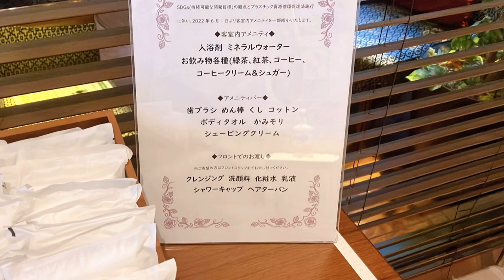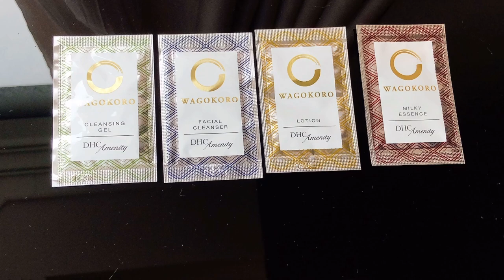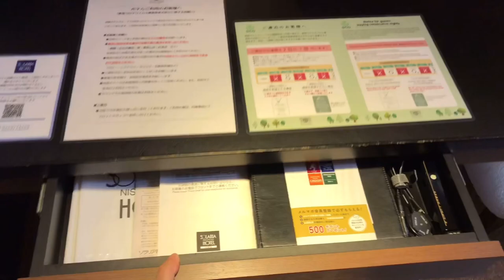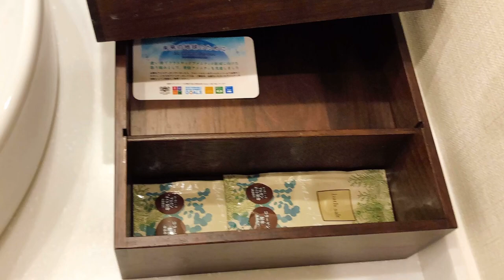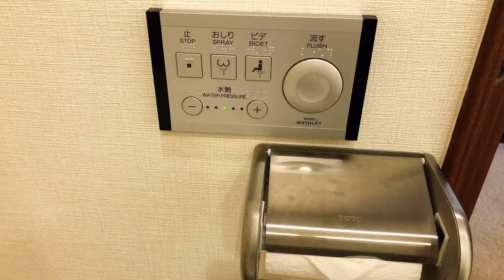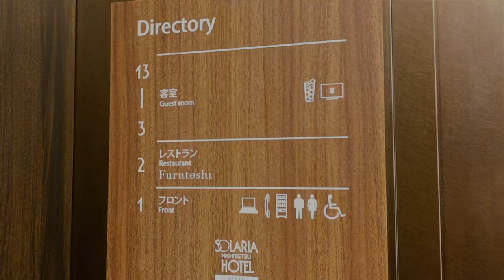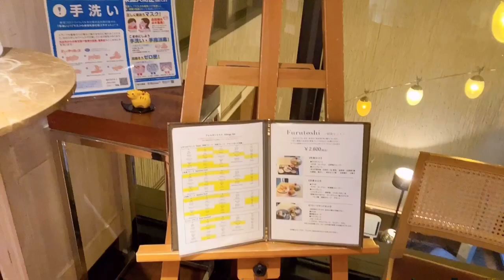【銀座駅・東銀座駅徒歩2分】銀座で遊ぶならここ！ソラリア西鉄ホテル銀座 バス・トイレ別ツインルーム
「ソラリア西鉄ホテル銀座」さんのツインルーム24平米へ宿泊してきました

銀座駅、東銀座駅徒歩２分、JR有楽町駅徒歩10分とかなりアクセスの良いところにあります！
朝食は数量限定のフルーツサンド✨
銀座観光するならこのホテルが便利すぎます！

0:00 チェックイン
1:18 入室
3:55 バス・トイレ
6:10 電気設備（コンセント、Wi-Fi）
6:40 館内設備（電子レンジ、自販機）
7:12 朝食
7:59 チェックアウト